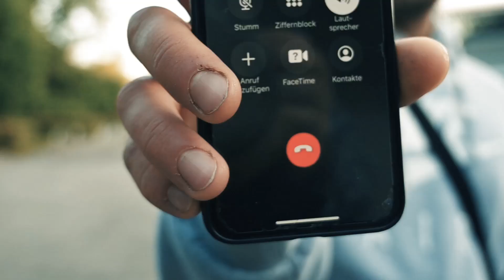Vadim Rus - Schwarzer Schwan feat. Ruzkee (prod.by Audio Didakt/beat by Silver krueger)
Eine video Auskopplung aus dem kommenden Mixtape titel "Schwarzer Schwan" zusammen mit Ruzkee interpretiert in der Modernen zeit über das leben

MUSIK
Künstler: Vadim Rus / Ruzkee

STUDIO
Misch&Master: Audio Didakt
Instrumental: Silver Krueger

Kamera: Braen d3000
Cut/Effekte: Vadim Rus

wir bedanken uns herzlich bei allen die da waren, für die Unterstützung von außen, bei der Shisha bar Fata Morgana und bei allen die uns täglich pushen und Supporten.